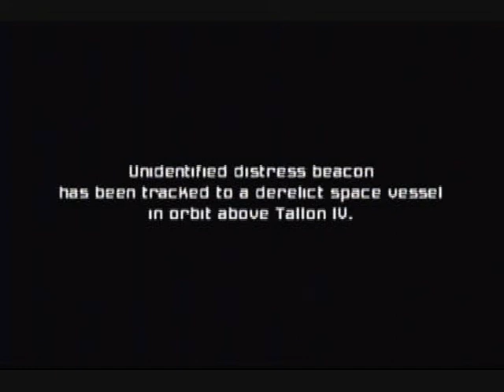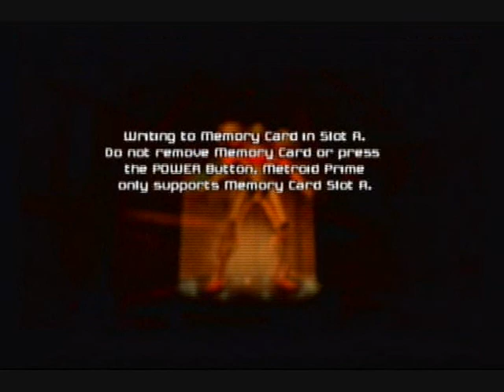Let's Play Metroid Prime Part 1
P.S. more faillure coming up